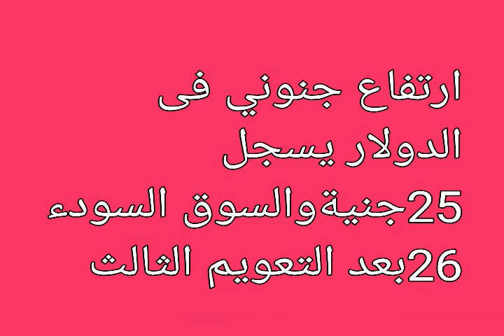ارتفاع جنوني فى الدولار بمصر